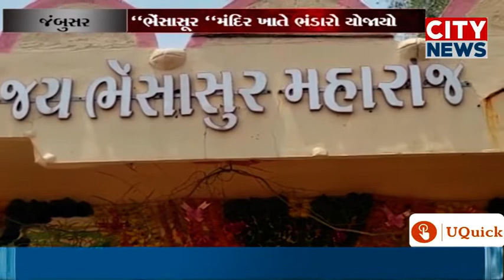જંબુસર તાલુકાના ડાભા ગામે વગડામાં આવેલ "ભેંસાસૂર "મંદિર ખાતે ભંડારો યોજાયો